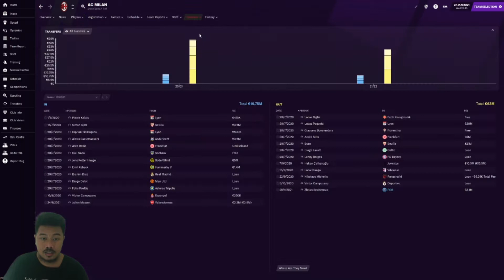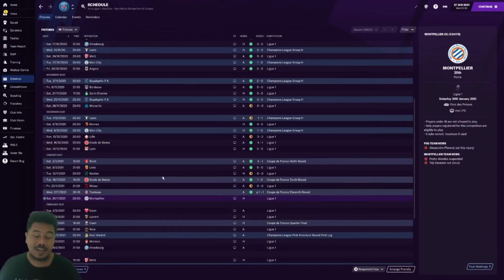FM21 PSG Story Episode 11 Beta Version | Pulangkan Ibrahimovic, PGS lolos Quarter Final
Footballmanager2021 FM21 Footballmanager2021 FM21 Simak perjalanan PSG untuk mendominasi sepakbola dunia di FM21. PSG FM21 Playlist